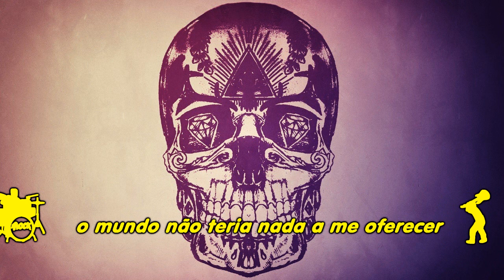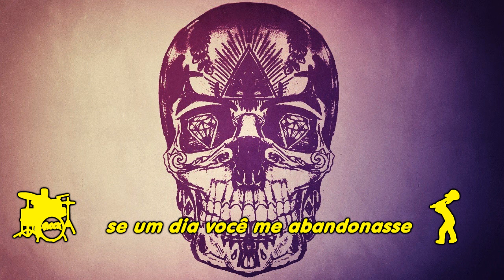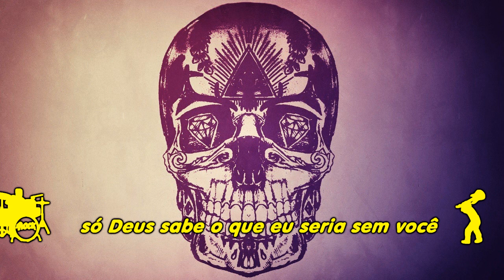Avenged Sevenfold - God Only Knows (Legendado/Tradução)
Avenged Sevenfold - God Only Knows  (Beach Boys Cover)

Com legenda mais tradução em Português.